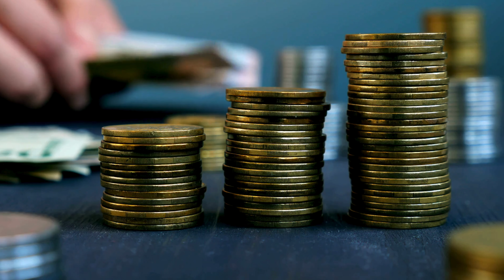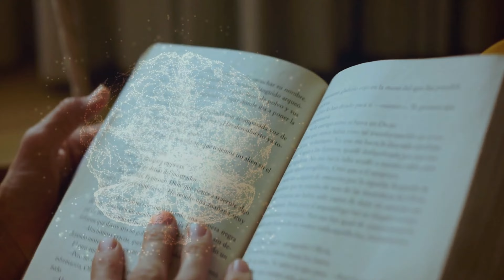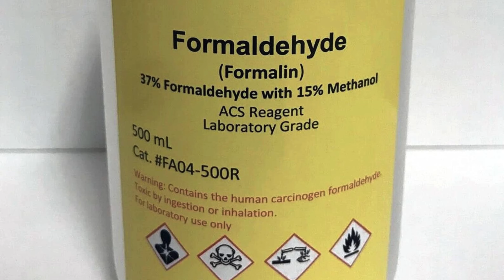KA SPAH BA DONKAM EH TAM IANGI , PEIT BAD SNGAP BAN NYM BABE KA JINGIM